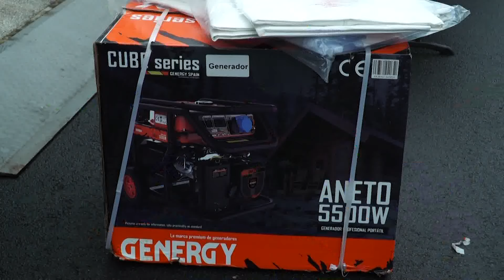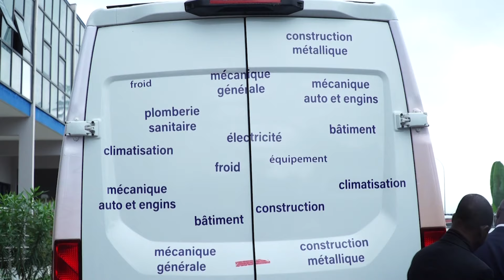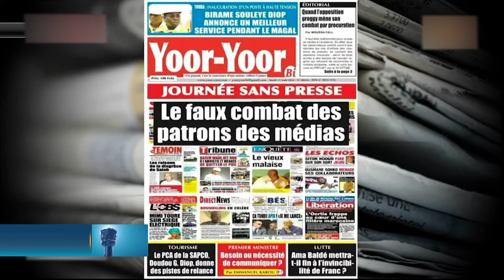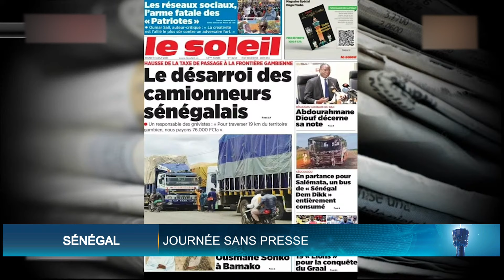Le 23 Heures de RTI 1 du 13 août 2024 par Régis Koffi